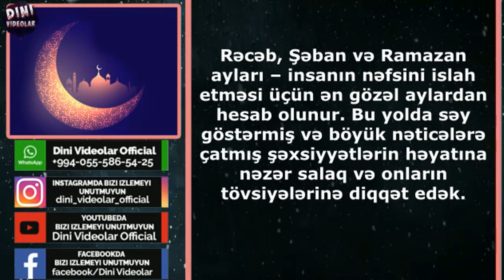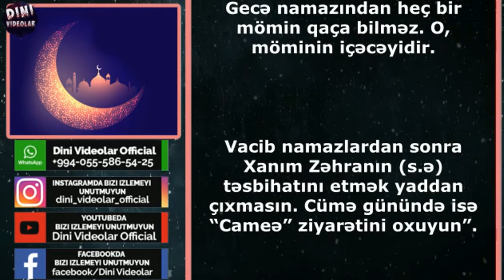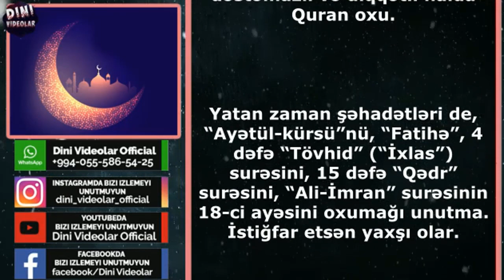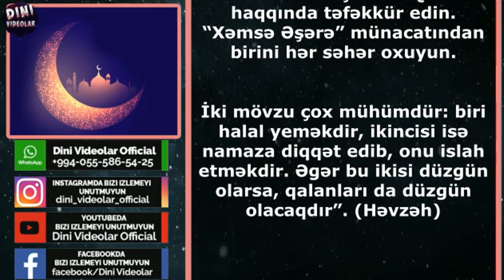Din Alimlərinin Mübarək Ayla Bağlı Tövsiyələri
Rəcəb, Şəban və Ramazan ayları – insanın nəfsini islah etməsi üçün ən gözəl aylardan hesab olunur. Bu yolda səy göstərmiş və böyük nəticələrə çatmış şəxsiyyətlərin həyatına nəzər salaq və onların tövsiyələrinə diqqət edək.

Ayətullah Seyyid Əli Qazi Təbatəbai.

Alim buyurur: “Sizlərə tövsiyə edirəm ki, xüsusilə bu üç ayda namazlarınızı vaxtında ən gözəl şəkildə yerinə yetirəsiniz. Bu vacib namazlar, nafilə namazları ilə birlikdə 51 rükət edir. Əgər bacarmasanız, 44 rükət qılın. Əgər dünya məşğuliyyətləri imkan verməsə, ən azı gecə namazının nafiləsini qılın. Gecə namazından heç bir mömin qaça bilməz. O, möminin içəcəyidir.

Vacib namazlardan sonra Xanım Zəhranın (s.ə) təsbihatını etmək yaddan çıxmasın. Cümə günündə isə “Cameə” ziyarətini oxuyun”.

Molla Hüseynəli Həmədani.

Alim buyurur: “Ən mühümü – haram yeməklərdən qaçın. Halaldan başqasını yeməyin. Yeməyi az yeyin və həddini aşmayın. Nə o qədər ye ki, səni ağırlaşdırsın və əməldən saxlasın, nə də o qədər az yemə ki, səni zəiflətsin. Zəif insan ibadətdən çəkinər.

Müstəhəb aylarda bacardığın qədər oruc tut. Bir şərtlə ki, gecə gündüzün yerini doldurmayasan.

Namaza dayanan zaman müti və başıaşağı halda, qəlb hüzuru ilə dayan. Sübh namazından sonra 70 dəfə istiğfar et və “Lə iləhə illəllah”ı yüz dəfə de. Məşhur “Sabah” duasını oxu. Xanımın (s.ə) təsbihini unutma. Hər gün bacardığın qədər dəstəmazlı və diqqətli halda Quran oxu.

Yatan zaman şəhadətləri de, “Ayətül-kürsü”nü, “Fatihə”, 4 dəfə “Tövhid” (“İxlas”) surəsini, 15 dəfə “Qədr” surəsini, “Ali-İmran” surəsinin 18-ci ayəsini oxumağı unutma. İstiğfar etsən yaxşı olar.

Bəzi vaxtlar çalış “Tövhid” surəsini 100 dəfə oxuyasan. Ölümdən qafil olma. Əlini sağ yanağına qoyub, sağ tərəfi üstə yat. Vəsiyyət etməkdən qafil olma. Bacardığın qədər Yunusiytə zikrini de”.

Ayətullah Şeyx Həsənəli İsfahani.

Alim buyurur: “Əgər insan öz vəzifəsinə əməl edərsə, Allah istədiyi mövzunu harada istəsə və nə zaman istəsə ona çatdırar. Namazın batini barəsində düşünün. Quran haqqında təfəkkür edin. “Xəmsə Əşərə” münacatından birini hər səhər oxuyun.

İki mövzu çox mühümdür: biri halal yeməkdir, ikincisi isə namaza diqqət edib, onu islah etməkdir. Əgər bu ikisi düzgün olarsa, qalanları da düzgün olacaqdır”. (Həvzəh)